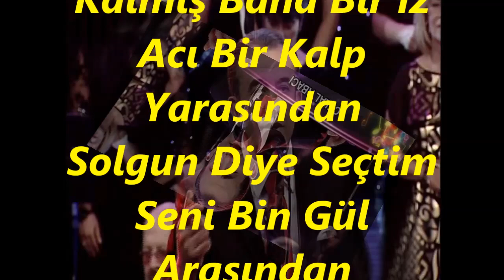Celâl ABACI-Mehtapta Geçen Bir Gecenin Hâtırasından (HÜSEYNİ)R.G.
SOLİST:
*CELAL ABACI*
VİDEOYU YAPAN
*RECEP GAYRETLİ*
GÜFTE: MUSTAFA NÂFİZ IRMAK
BESTE: RIDVAN LÂLE
USUL: TÜRK AKSAĞI
MAKAM: HÜSEYNİ
Mehtapta Geçen Bir Gecenin Hâtırasından
Kalmış Bana Bir İz Acı Bir Kalp Yarasından
Solgun Diye Seçtim Seni Bin Gül Arasından